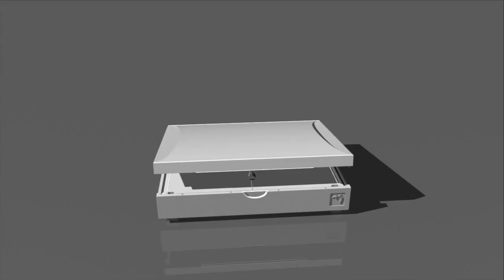When Is a plein air painting not a plein air painting?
I'll take you to two locations in search of an answer to the question, 'When is a plein air painting not a plein air painting.